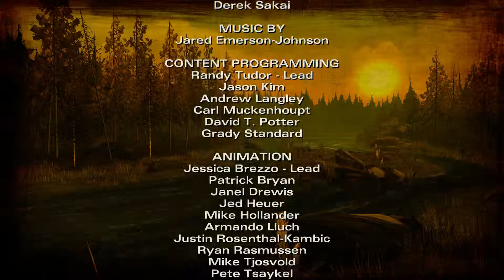The Walking Dead - Season 2 Ep.1: All That Remains(1080P-HD) Part 7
Andoz77 [insert quote here]
The Second Gameplay of this channel, hope you guys enjoy.
Walking Dead by Telltale Games.

Help out the channel with some feedback, much appreciated.
Peace Out Err'body